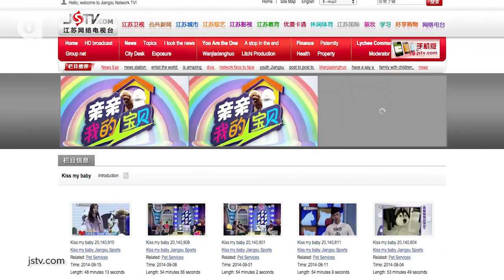There’s a Dating Show for Dogs?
Jiang Su TV, A television network in China, is getting great ratings from a dating show for dogs!